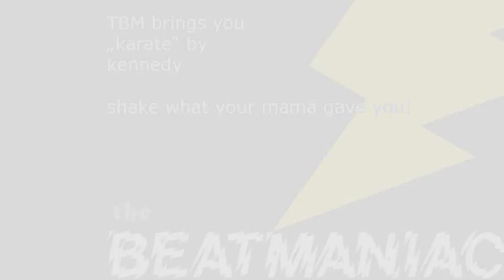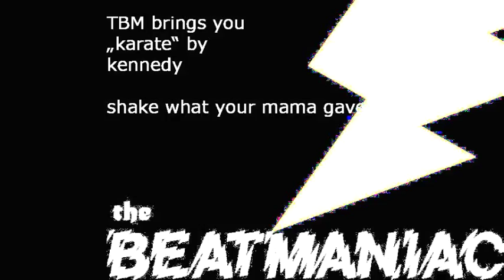great one! (Song from dollarshaveclub.com)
great song from groundbreaking awesome commercial! dollarshaveclub.com
artist: kennedy
song: karate